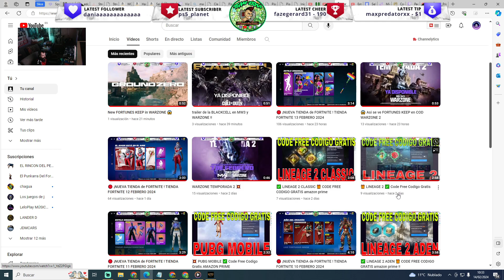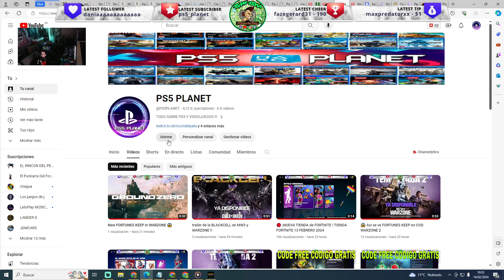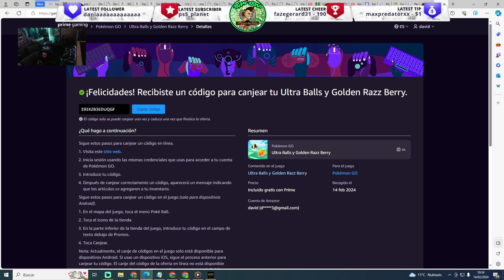POKEMON GO ‼ CODE FREE CODIGO GRATIS ✅ amazon prime